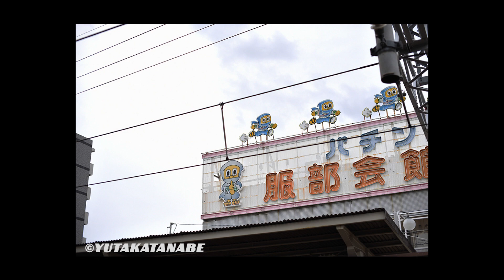【阪急 服部天神駅周辺・大阪：2020/12/13 】僕の好きな街 歩きます。Hankyu Hattori-tenjin Station area in Osaka.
阪急 服部天神駅周辺・大阪 I walk around my favorite city. Thanks to all the performers. Nikon D750 + AF-S Nikkor 50mm f/1.4G